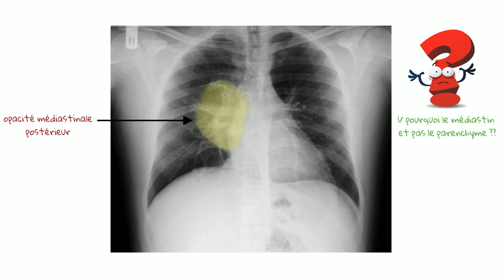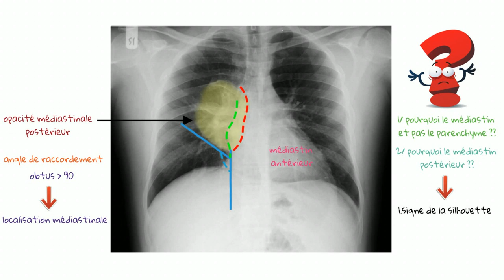Comment Faire La Différence Entre Une Opacité Médiastinale Et Parenchymateuse 01